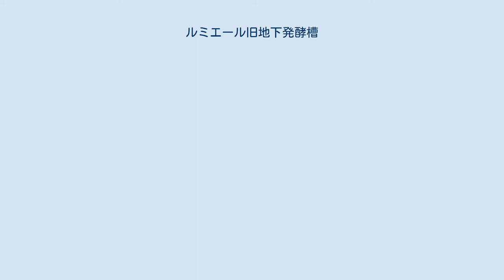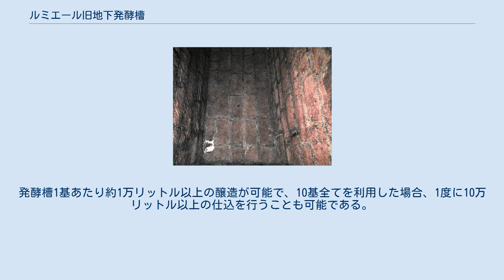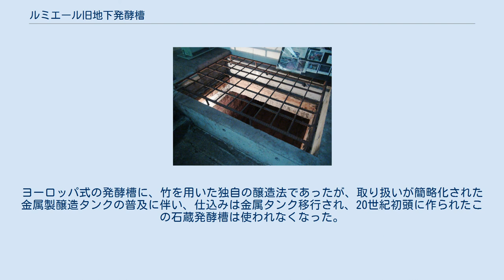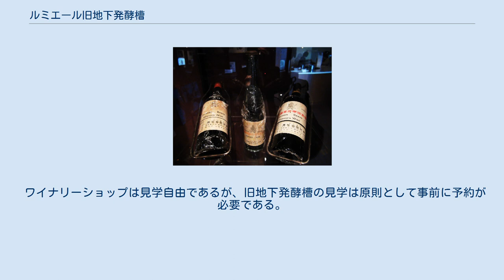ルミエール旧地下発酵槽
ルミエール旧地下発酵槽（ルミエールきゅうちかはっこうそう）は、山梨県笛吹市一宮町南野呂にある、現存する日本最古のヨーロッパ型横蔵式ワイン醸造 (Winemaking) 専用の地下発酵槽、および半地下貯蔵庫である。
1901年（明治34年）に施工建築されており、「再現することが容易でないもの」として、1998年（平成10年）4月21日に、国の登録有形文化財に登録された。
 京戸川扇状地の空中写真。
（1975年撮影） 画像中央最上部、やや左に見える赤い屋根の建物が、地下発酵槽のあるルミエールワイナリー。
扇状地下部末端に作られている様子が分かる。
国土交通省 国土画像情報（カラー空中写真）を基に作成 日本最古のワイン醸造用地下発酵槽のあるルミエールワイナリーは、甲府盆地の東部に点在する扇状地のひとつである、京戸川扇状地の下部中腹にあり、周囲をブドウ畑に囲まれた標高約360メートルの傾斜地に位置している。
 ルミエールワイナリー（旧社名、甲州園）は、1885年（明治18年）当地南野呂の旧家、降矢（ふりや）家の降矢徳義（とくぎ）により、勝沼を中心とする甲府盆地東部一帯で江戸時代より栽培される甲州ブドウを利用した葡萄酒の製造・販売を営む降矢醸造所として創業された。
 その後、2代目である降矢虎馬之甫（こまのすけ）により1894年（明治27年）企業体に改組され、生産量の拡大および販路の開拓が行われ、以降屋号を「甲州園」として長年にわたり葡萄酒醸造業を営み、1992年（平成4年）に同社のワイン商標「ルミエール」に社名変更し今日に至っている。
 同社の立地する京戸川扇状地の傾斜地は、水はけが良くブドウ栽培に適していただけでなく、扇状地の地中を流れる伏流水による地下水を利用した天然の冷却効果を得られることから、定温性に優れた地下式のワインセラーやタンクを造成するのにも適しており、2代目虎馬之甫自らヨーロッパ式の石蔵発酵槽を参考に設計し、また神谷伝兵衛（シャトーカミヤ・神谷バーの創設者）の指導を受け、1901年（明治34年）4月に、扇状地の傾斜を利用した日本初のヨーロッパ型横蔵式ワイン醸造専用半地下貯蔵庫、地下発酵槽が建設された。
 この発酵槽は主に赤葡萄酒の発酵に使用され、大量の原料ブドウを投げ入れ、発酵後職人が槽の中に入り、手作業でブドウを破砕して仕込みを行っていた。
 その後、金属製醸造タンクの普及に伴い、地下発酵槽は使われなくなった時期があったが、登録有形文化財の登録を契機に、地下発酵槽での醸造が再び行われるようになった。
 地下通路はセラーとして使用されている。
左側の石組みが発酵槽の外壁面である。
 発酵槽の内部は、経年の利用によりブドウの色素が付着し、レンガのように見えるが、材質は花崗岩である。
 建設当初、地下発酵槽（石蔵タンク）に平行して葡萄酒貯蔵用枇杷樽を置くための2段式地下貯蔵庫と、南北に掘られた高級酒貯蔵用の穴蔵も建設されたが、1961年（昭和36年）に地下発酵槽以外は全て撤去され、その跡地には地下式セメントタンクが建造されている。
 この地下発酵槽は、耐酸性に優れている花崗岩を高い精度で積み上げて造られており、長方形の発酵槽合計10基が横並びに建設されている。
発酵槽1基の内部は、幅1.65メートル、奥行き3.6メートル、高さ2.25メートルの大きさがある。
赤葡萄酒の大量仕込み発酵タンク兼貯蔵タンクとして建設されたこの地下発酵槽は、関東大震災にも耐えた非常に強固な造りになっており、花崗岩の表面には長年の利用によりブドウの色素が付着している。
発酵槽1基あたり約1万リットル以上の醸造が可能で、10基全てを利用した場合、1度に10万リットル以上の仕込を行うことも可能である。
 発酵槽の前面には、各発酵槽から葡萄酒を取り出すためのパイプが設置された地下通路があり、仕込み時期以外はセラーとして使用され、地下通路から北側へ続くコンクリート製の地下セラーには300樽ものワイン樽が貯蔵されている。
また、敷地内には地下水を循環させる方法による冷却装置が備えられた土蔵造りの酵母発酵蔵が現存している。
 コンクリート地下セラー 石蔵発酵槽を用いた仕込みの手順は、竹を組んで作られたすのこ（濾過装置の役目となる）を発酵槽内に設置し、ブドウを房ごと潰して発酵槽内に入れて発酵させるという手間のかかるものであった。
ヨーロッパ式の発酵槽に、竹を用いた独自の醸造法であったが...